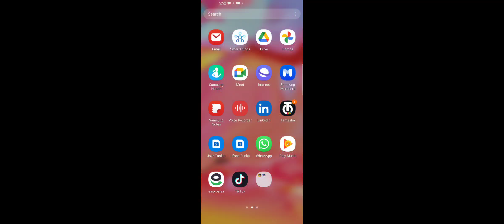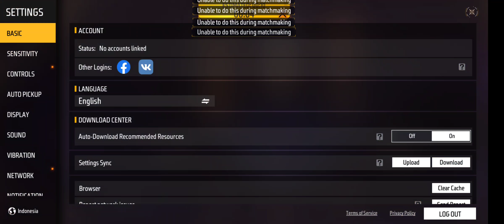advance server kase download karna